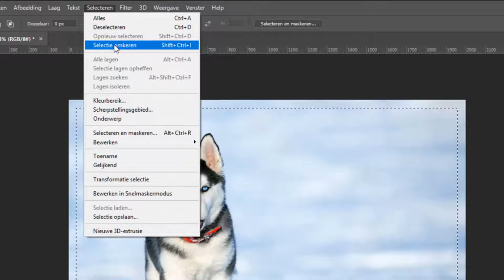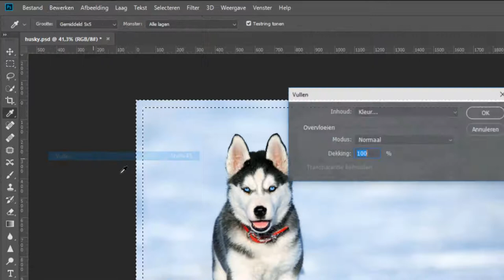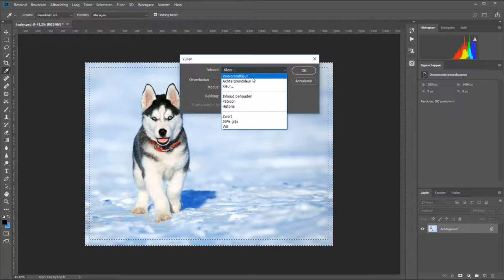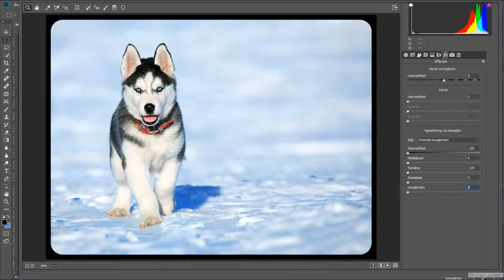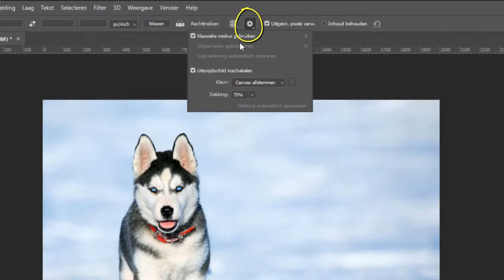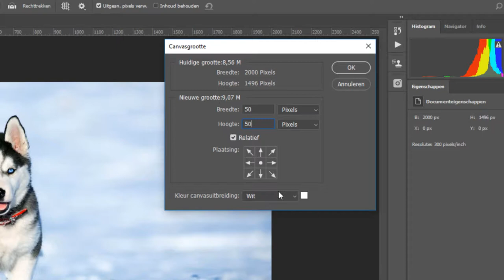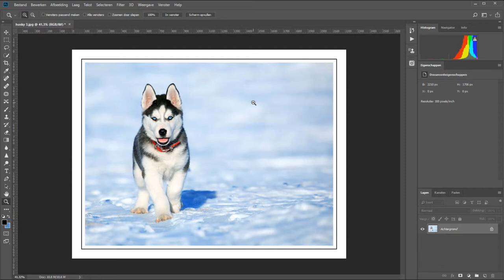4 manieren om kaders te maken (Photoshop)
Dit filmpje is echt gericht op beginners. In eenvoudige stappen laat ik vier manieren zien waarop je een kader om je foto kan maken in Photohsop.

Niet iedere manier is even goed (in mijn ogen is dat namelijk alleen de optie Canvas Vergroten) maar ik wil ze toch even aanstippen. Misschien dat jij de andere manieren wel net zo handig vind.